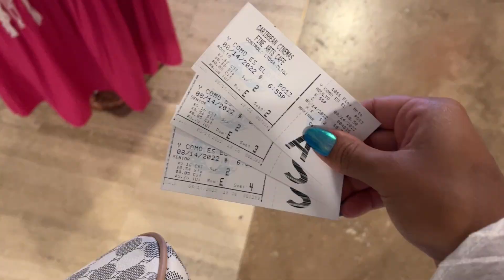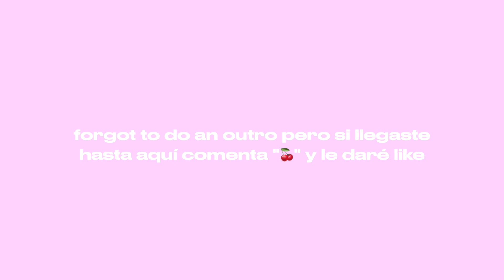VLOG: GRWM to go to the movies 🎞 + mini sephora haul 🛍 & more !!!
happy sunday! en este weekend vlog hicimos un get ready with me para ir al cine e hicimos un mini sephora haul. por fin pude comprar un restock del Dior lip glow oil que me tiene ON A CHOKEHOLD!

if you watched until the end comment the secret emoji 👀

Besosss, xx